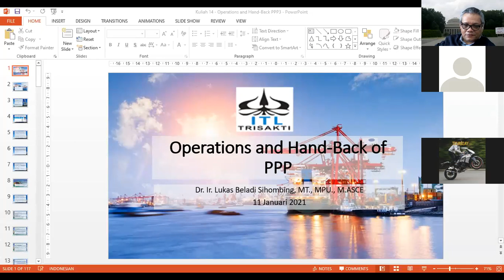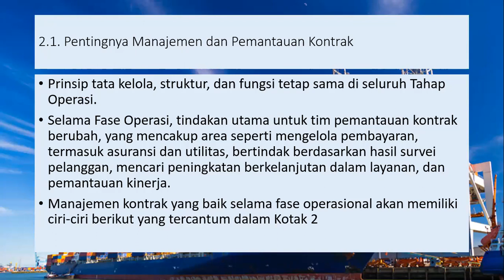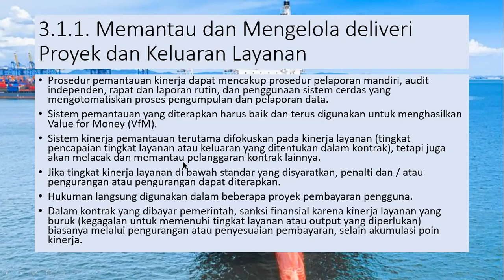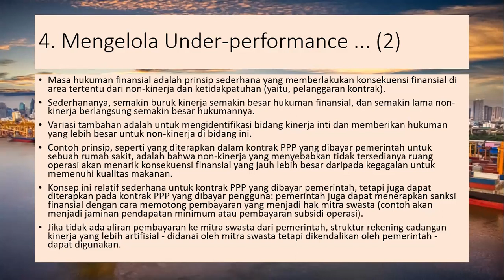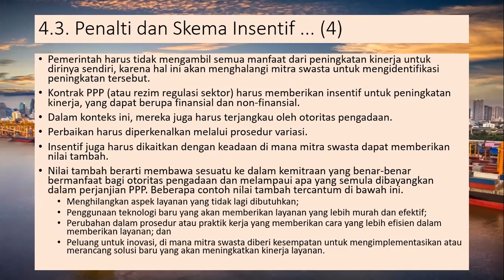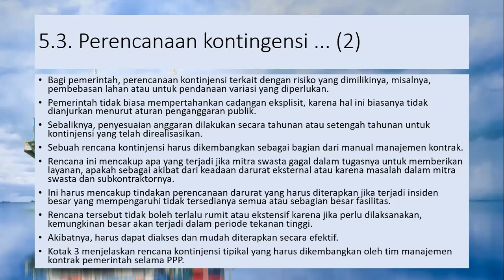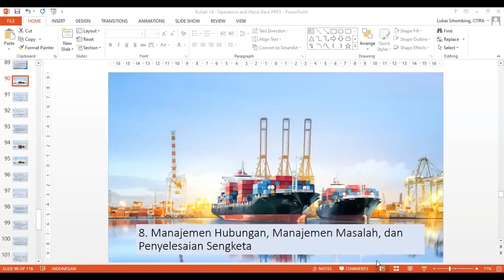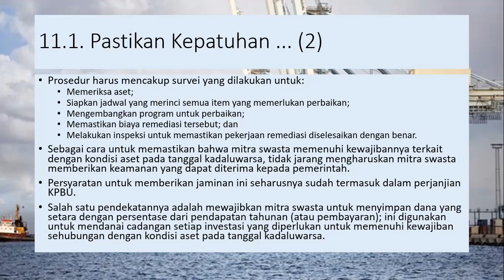Operations and Hand-Back of PPP - ITL Trisakti